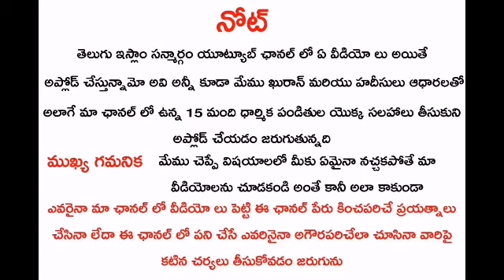Is ZAKAT applicable on House ?